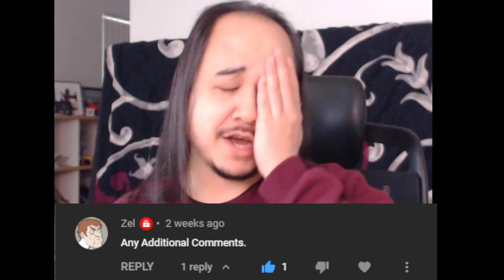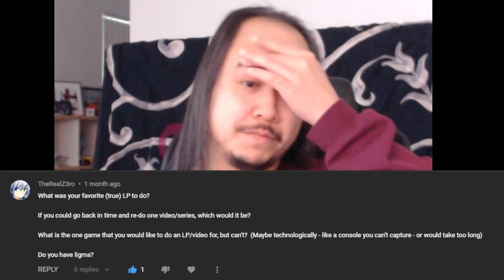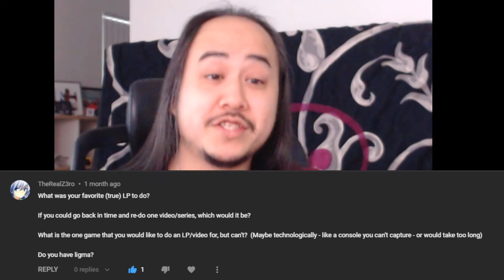100 Subs Q&A!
It's taken 10 years, but I've finally hit 100 subscribers and I just wanted to take a little time to thank everyone that has ever made their way to my channel.

Thank you everyone!  And have a happy New Year!